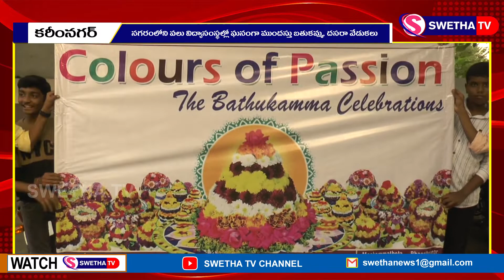కరీంనగరంలో ఘనంగా బతుకమ్మ వేడుకలు ....SWETHA NEWS...24-09-2022